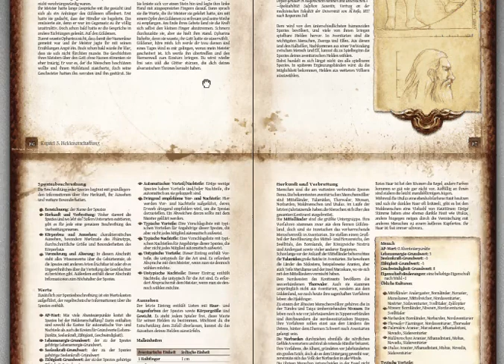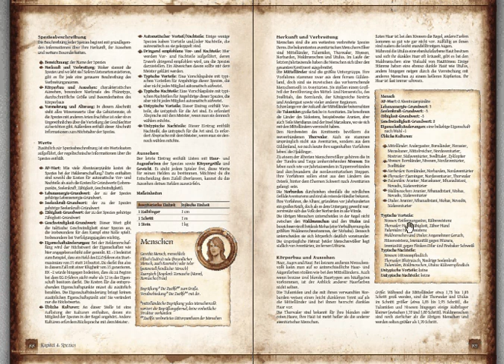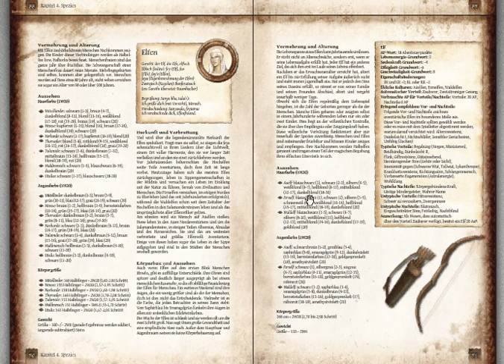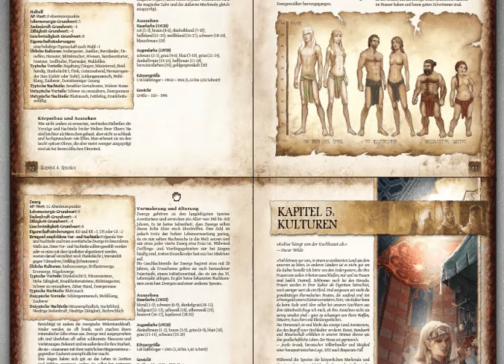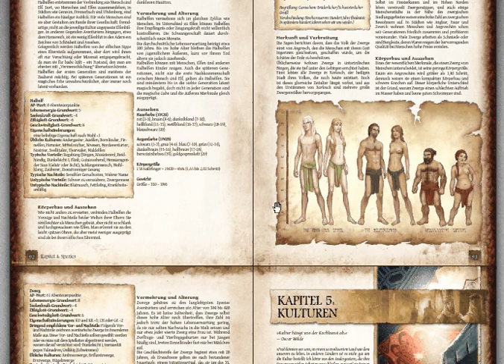The Dark Eye Core Rules - Chapter 04: Species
Going through the list of available species for your hero.